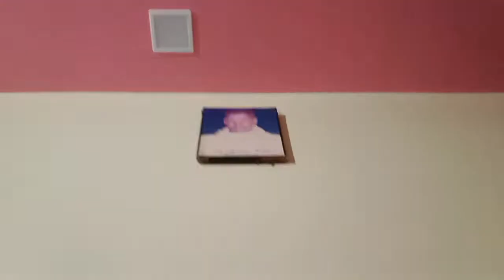Meri मां का Bapu was very dangerous 😂